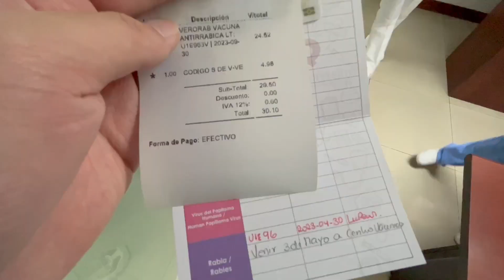厄瓜多基多被狗狗咬傷 醫院診所接種狂犬病疫苗 Received rabies vaccine after being bitten by a dog in Quite Ecuador